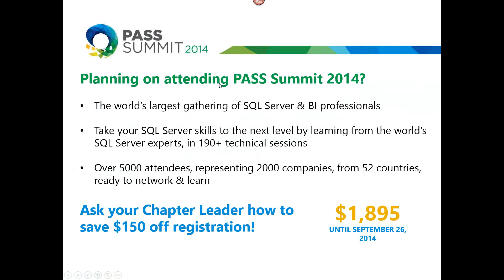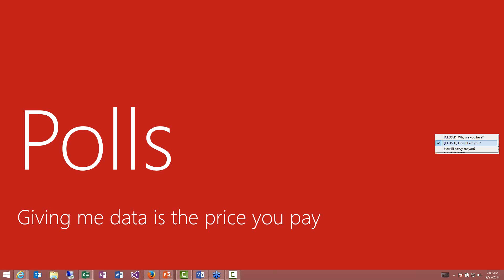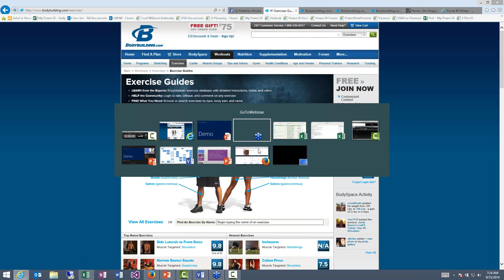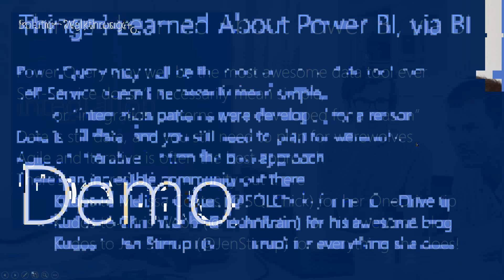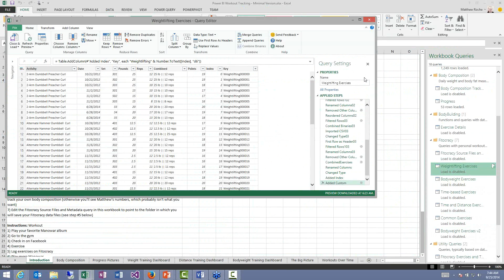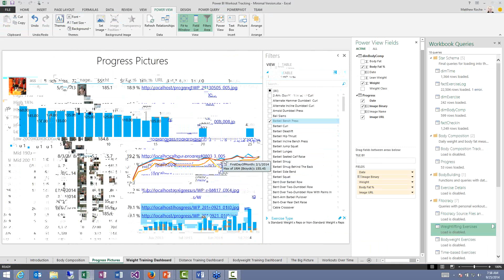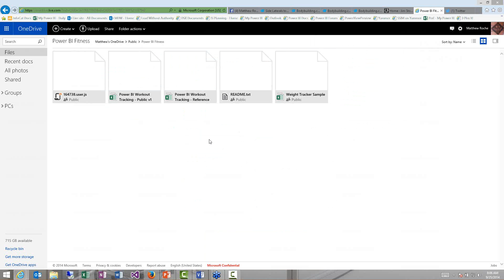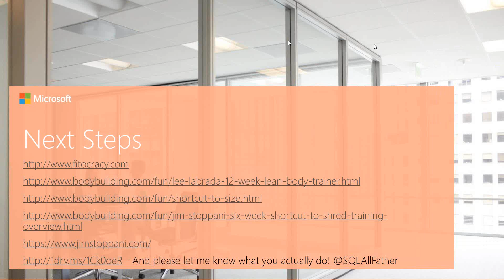Using Power BI for Managing Personal Fitness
In the summer of 2011, Matthew Roche joined the SQL Server team, moved his family across the country to Redmond. Over the next 15 months, inundated with the demands of a new role, move-related family stress, and an abundance of great food, Matthew managed to gain over 20 kilograms – and he realized that he needed to make a change. That change involved many healthy habits, but centered around weight training pushing his limits and abilities week after week. And of course, data and business intelligence were at the heart of how Matthew reversed his downward spiral and embarked on a fitness journey of epic proportions. In this session Matthew will present a custom solution for managing personal fitness data, implemented in Excel using Power Query, Power Pivot, and Power View. The session will focus on the real-world solution Matthew developed to measure and guide his fitness progress, including data sources, data modeling, and data visualization, and may or may not include shirtless progress photos. If you’re motivated by data, and want to see how you can reach your fitness goals while letting Excel do the heavy lifting, this is the session you’ve been waiting for.

Matthew Roche is a Senior Program Manager on the SQL Server product team, working on Enterprise Information Management (EIM) in SQL Server Integration Services (SSIS), Master Data Services (MDS) and Data Quality Services (DQS). Before joining Microsoft in 2008, Matthew was a business intelligence consultant and trainer and a Microsoft SQL Server MVP. In addition to implementing small- and large-scale BI solutions with SQL Server, Matthew has presented on SQL topics at major technical conferences, code camps, and user groups across the US and in Europe.